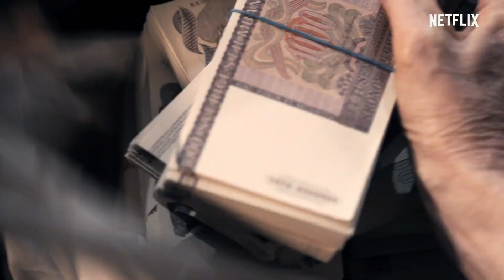CLARK | Official Teaser | 2022